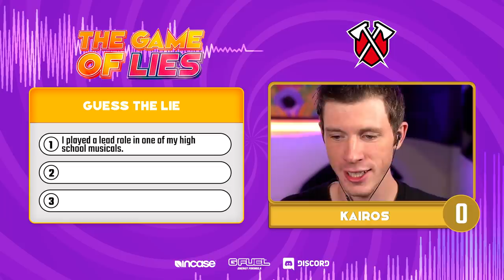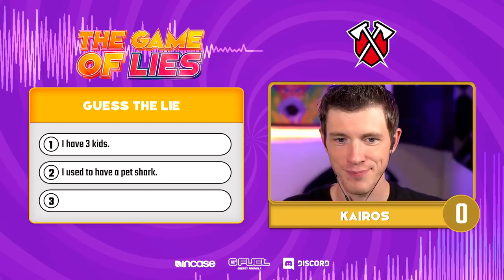DOES KAIROS HAVE A PET SHARK?!?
▶ @Chief Pat
▶ @Orange Juice Gaming
▶ @KairosTime Gaming
▶ @Rey - Brawl Stars
▶ @Tom - Brawl Stars
▶ @SpenLC - Brawl Stars
▶ @Orange Juice - Live